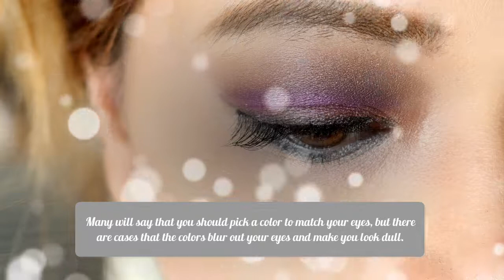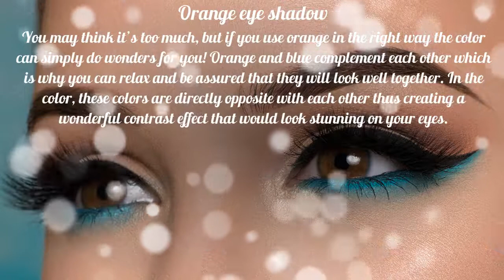How To Make Blue Eyes Stand Out Through The Help Of Make Up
Sometimes you will find it hard making your eyes stand out from your overall outfit. Blue eyes can be very tricky to work with especially when you want to look simply amazing with that outfit that you have just picked.

Many will say that you should pick a color to match your eyes, but there are cases that the colors blur out your eyes and make you look dull. What you need to do is to get the help of something external such as make up.

Using different makeup techniques along with certain blends of color can really make your eyes even bluer than they actually are and if you are blue-eyed- you want one of your best features to always look peircing and undeniable.

If you are looking for ways to make your blue eyes pop out more, there are tons of techniques and tips that you will find helpful in this article…

How Can Makeup Help Your Blue Eyes Pop?

There are plenty of ways that you can apply makeup to your eyes in order to make it brighter and more noticeable. The key is to know which combinations work best for you about how to make blue eyes stand out.

Here are some eyeshades perfect for blue eyes

Purple eye shadow

This color is perfect especially when fall is nearby. Blue and green shadows tend to dull out the blue eyes, unlike the purple color which supports the blue eyes and helps make them look even brighter. Combining purple shadows can make your blue eyes look even more fierce and engaging.

Terra cotta eye shadow

Terra cotta is a color close to brown hues and it helps put warmth around the eyes. There’s no need for intensive blending and you can just simply apply it and have your eyes look more noticeable even from afar.

Orange eye shadow

You may think it’s too much, but if you use orange in the right way the color can simply do wonders for you! Orange and blue complement each other which is why you can relax and be assured that they will look well together. In the color, these colors are directly opposite with each other thus creating a wonderful contrast effect that would look stunning on your eyes.